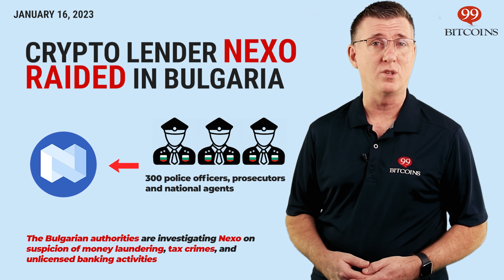🔴What Made Crypto Surge? | This Week in Crypto – Jan 16, 2023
00:22 Bitcoin Hits Pre-FTX-Collapse Price
00:37 Crypto Lender Nexo Raided in Bulgaria
01:09 Crypto Layoffs Continue
01:33 Gemini and Genesis Sued Over Lending Program
01:54 FTX Recovers Over $5B in Assets
02:19 Hong Kong Reaffirms Commitment to Crypto
02:43 Binance Registers in Sweden
03:07 Miss World El Salvador Contestant Dresses in Bitcoin